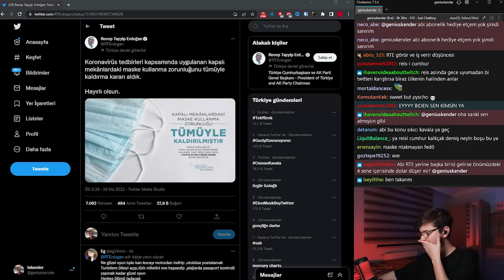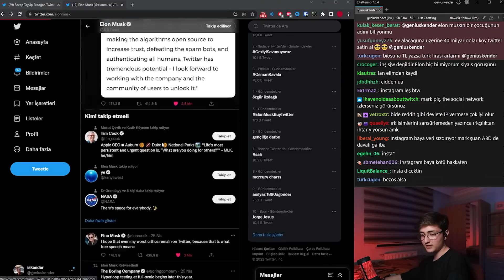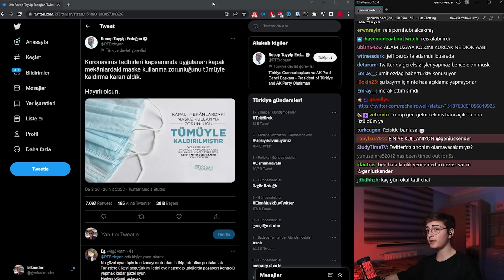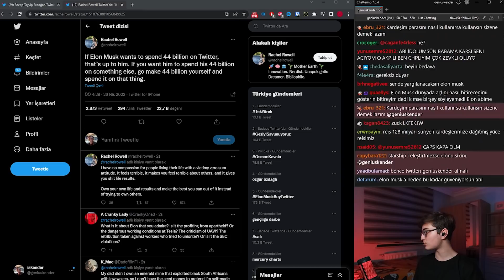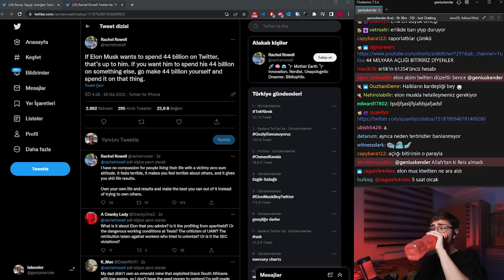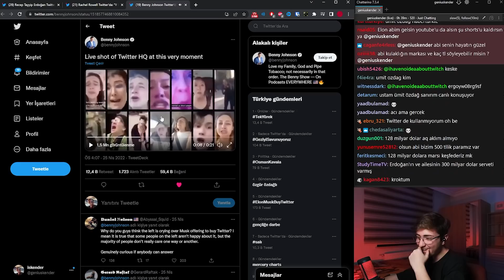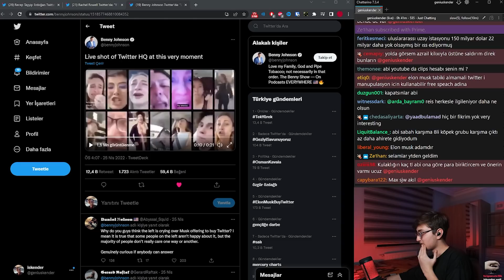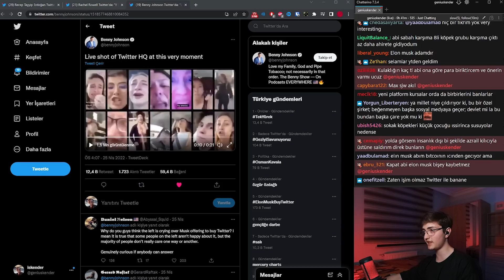elon musk ve twitter